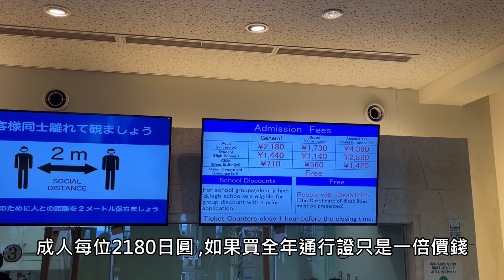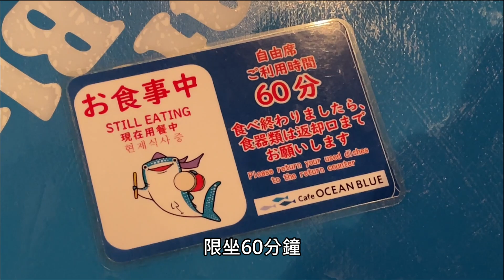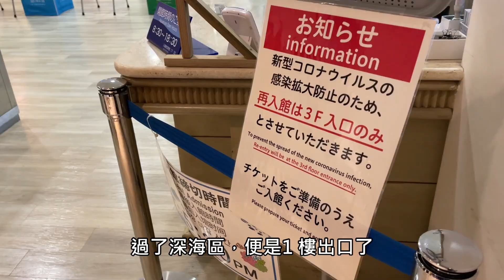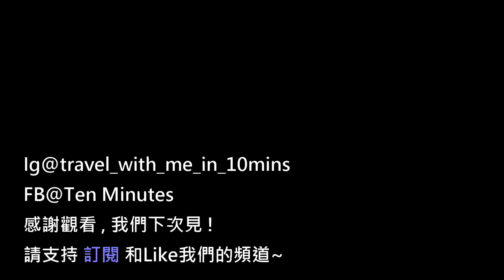2023 沖繩之旅 Ep3 | 海洋博公園 美麗海水族館｜邂逅九米長鯨鯊 巨型魔鬼魚 免費海豚表演｜Okinawa Churaumi Aquarium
今次我地一齊去沖繩美麗海水族館走走！位於沖繩北部本部町的「海洋博公園」有全亞洲最大、全世界排名第二的「沖繩美麗海水族館」，一直都是沖繩的人氣景點，每年有超過三百萬人次入場。我地介紹一些基本資料，讓你體驗一下，亦希望幫到準備出發去沖繩的觀眾！
館內有將近30,000種海洋生物，擁有世界最大規模的水槽，從小型的熱帶魚到身長超過8公尺的鯨鯊，重現了沖繩的海底世界。除了知名度最高的「美麗海水族館」需購買門票外，「海洋博公園」也有許多免費的開放設施，超人氣的海豚劇場也可以免費欣賞，千萬不能錯過的！車程從市中心出發要兩小時，海洋博公園周邊亦有很多地方可去遊玩，所以一定要預留充足時間。收費的水族館同免費的海豚表現真的不能錯過。呢家就一齊十分鐘去海洋博啦！

Chapters
00:17 上集回顧: 沖繩:Outlet mall ASHIBINAA, 希臘式度假小島: 瀨長島 , 琉球溫泉瀨長島酒店
00:33 沖繩著名的景點: 海洋博公園 美麗海水族館
01:08 交通 自架遊 沖繩高速公路
01:33 交通 坐巴士 , 那霸機場和那霸巴士總站
02:33 海洋博公園
03:00 美麗海水族館入口的「鯨鯊紀念碑」
03:45 日票成人每位2180日圓 ,如果買全年通行證只是一倍價錢
04:00 珊瑚礁之旅
04:08 熱帶魚之海
04:31 珊瑚小屋和珊瑚礁之旅
05:00 巨型玻璃水槽 :黑潮之海
05:21 水族館的招牌 九米長鯨鯊
05:42 超大隻的魔鬼魚
07:07 Ocean Blue Cafe
07:41 海洋觀察室
07:50 鯊魚博士展廳
07:58 深海之旅
08:31 海豚劇場